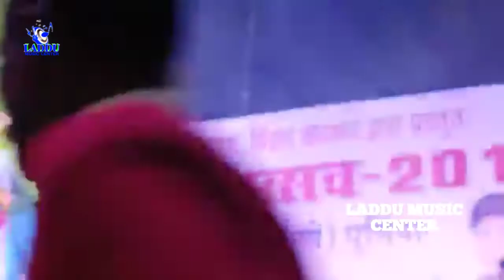अनुपमा यादव का सुपरहिट धमाकेदार स्टेज शो live stage show सुपरहिट 🎉📻🎉🎉laddu music center live 🔔🎻🎶🎉